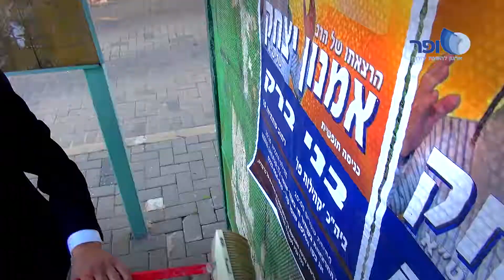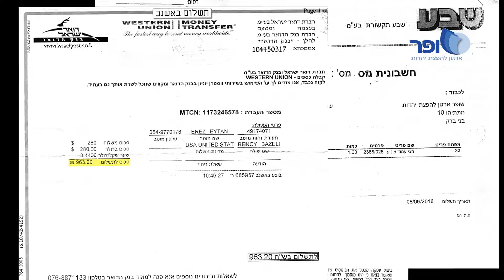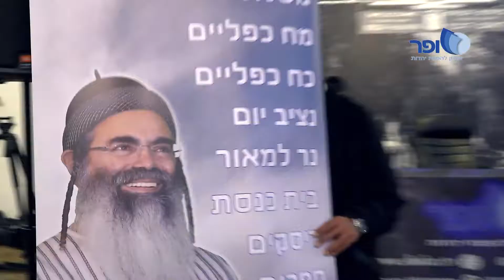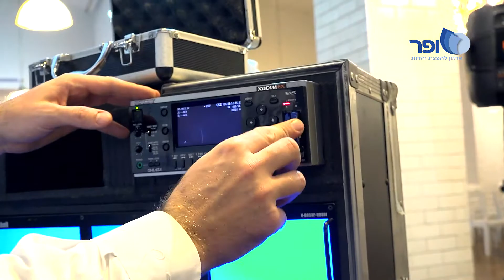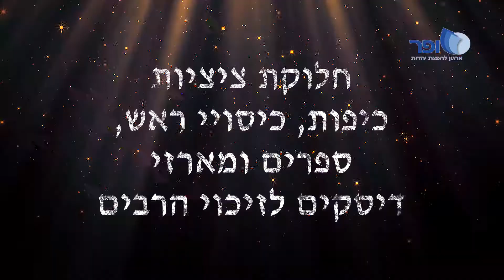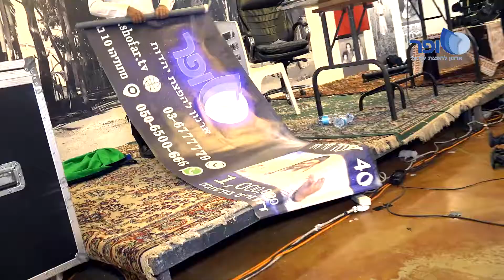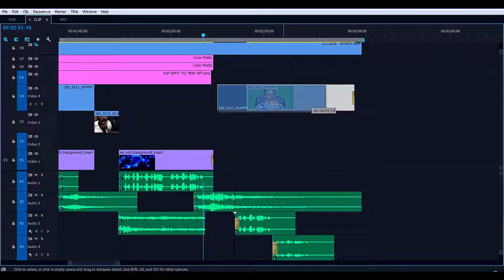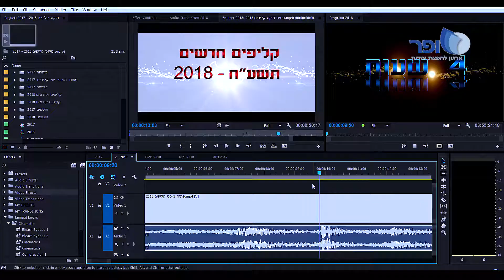קליפ ארגון הרצאותיו של הרב אמנון יצחק שליט"א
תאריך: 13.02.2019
מיקום: